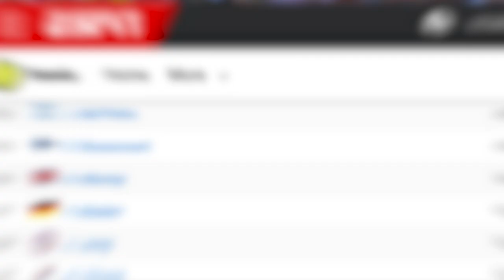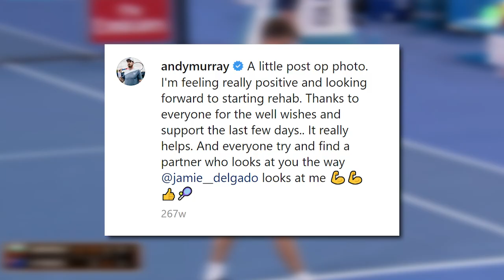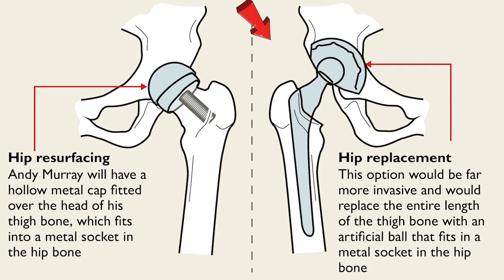What Happened To Andy Murray?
I mean, at some point, he was on levels close to the big 3, and sometimes he ranked even below the top 100. Well, one way to find out!